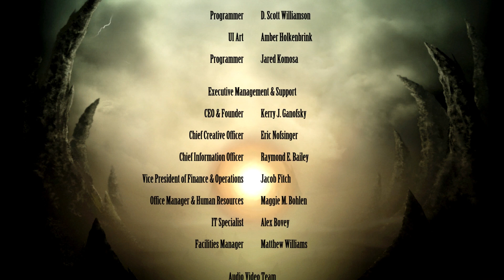Mortal Kombat Komplete Edition - SMOKE | ЛЕСТНИЦА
💰ПОДДЕРЖКА КАНАЛА💰
                     🎮МОИ УСТРОЙСТВА🎮
OnePlus One 64GB Android 6.0.1 (Cyanogenmod 13.1)